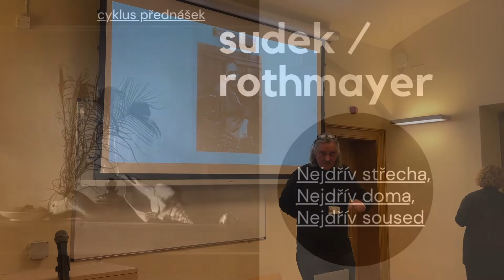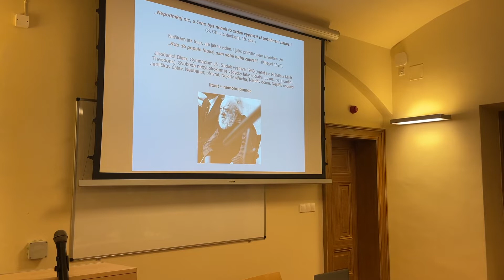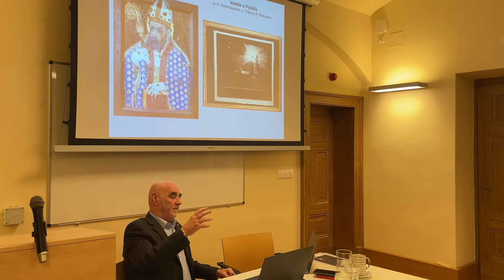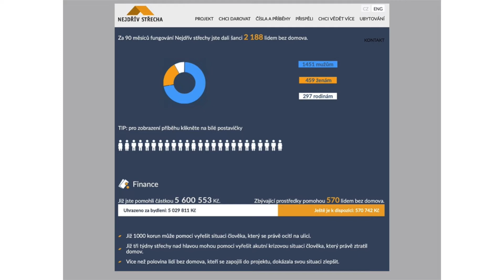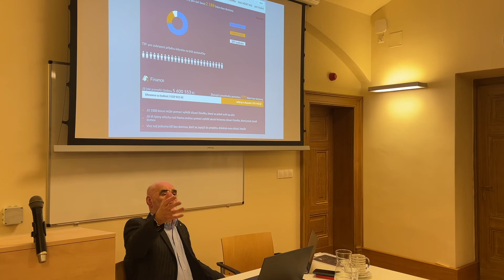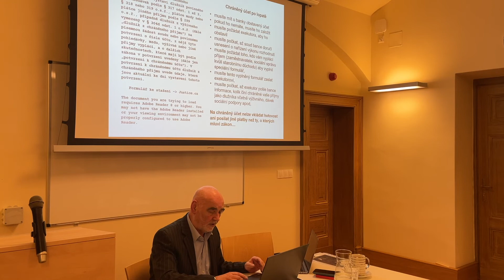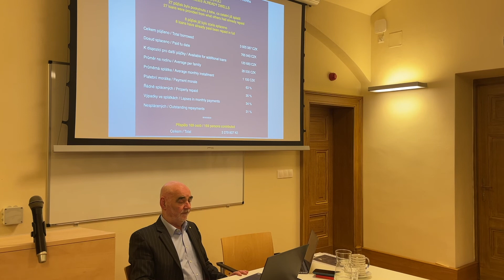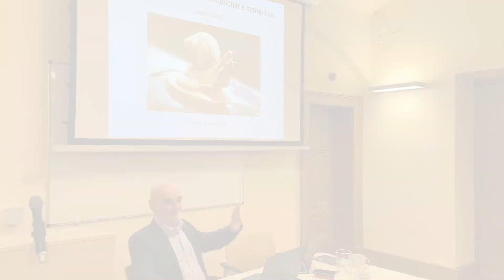Josef Sudek / Otto Rothmayer. Návštěva u pana kouzelníka. Přednáškový cyklus, 5. díl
Nejdřív střecha. Nejdřív doma. Nejdřív soused. Přednáška Vojtěcha Sedláčka
Jak souvisí život Josefa Sudka s přednáškou o sociální práci Vojtěcha Sedláčka? Josef Sudek svým životním stylem, který si sám vybral, působil jako někdo, kdo by sociální pomoc sám potřeboval. Opak byl však pravdou a Sudek byl naopak podporovatelem umělců jako byl František Tichý, Andrej Bělocvětov nebo Sonja Bulaty a mnoha dalších, měl i celoživotní zájem o život na okraji města i společnosti. Vojtěch Sedláček, který patří k nemnoha pamětníkům legendární Sudkovy výstavy v roce 1963, se mnoho let věnuje sociální práci, spolupracuje s Výborem dobré vůle - Nadací Olgy Havlové a pomohl a pomáhá lidem na okraji společnosti vrátit se do života. Má tak s Josefem Sudkem společného víc, než by se na první pohled zdálo.